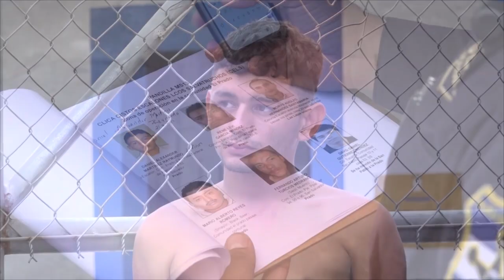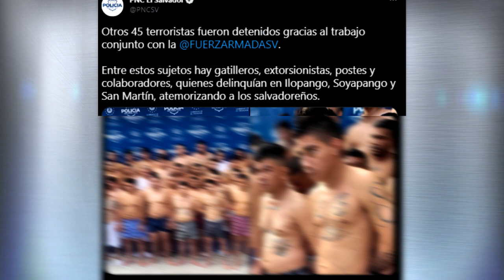Continúan los operativos para capturar a miembros de grupos criminales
Los operativos contra grupos criminales continúan dejando un alto número de detenidos, conozca en qué lugares se han realizado las últimas incursiones policiales.